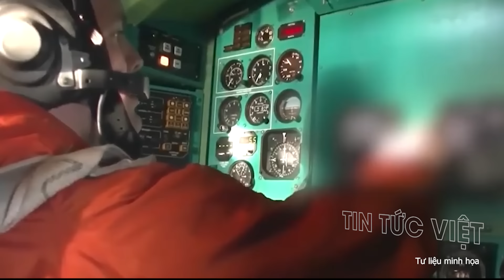CHẤN ĐỘNG: Nga đánh như VŨ BÃO, quân Ukraine buộc phải ĐẦU HÀNG !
CHẤN ĐỘNG: Nga đánh như VŨ BÃO, quân Ukraine buộc phải ĐẦU HÀNG !@TinTucVietOfficial

00:38 Nga dàn quân phản công dọc biên giới, buộc lính Ukraine đầu hàng
04:01 Ukraine thay đổi chiến thuật, mục tiêu tiếp theo sẽ là Crimea?